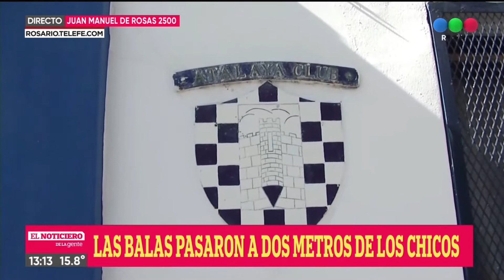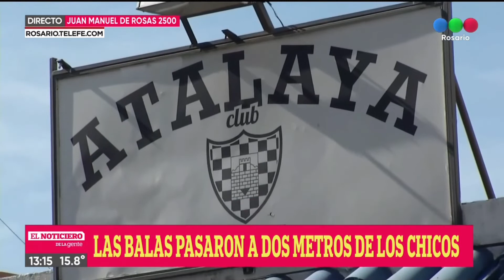Conmoción en el club Atalaya: balearon el frente - Telefe Rosario